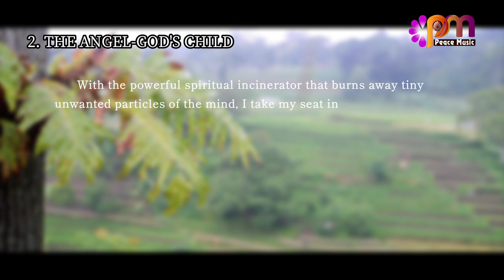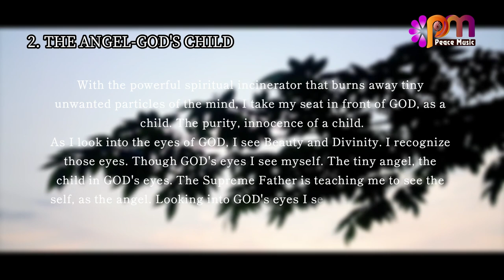2 THE ANGEL GOD'S CHILD